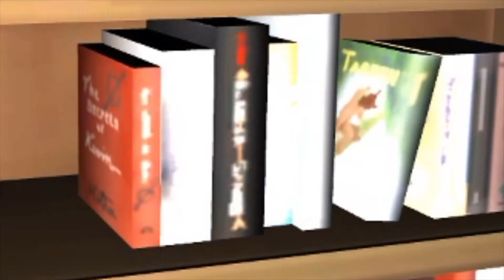I Am The Eyes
I Am The Eyes is a indie horror game about escaping from a house... that's about it.

My camera
My mic (Mic stand not included)